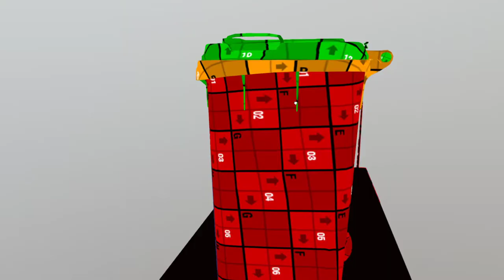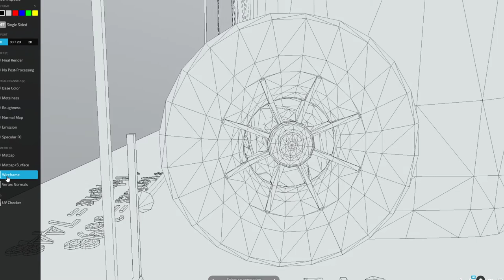Abfallbehälter Restabfall in Anthrazitgrau RAL 7016